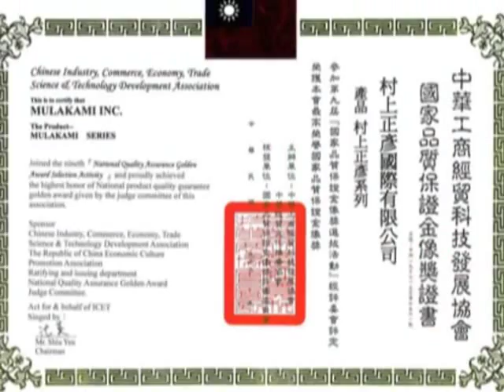梁安琪與村上正彥的互動情緣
梁安琪在台灣 最大的發現 :村上正彥 Mulakami.專程飛 考察,特別喜歡其金箔系列.
臨離開台灣 前在 Head office 拍了這輯 photos, 沒有化妝, 但用了村上正彥護膚品一段日孑, 真 o.k. Mulakami, 是Angel的護膚互動情緣.也是支持朋友出品的心意.